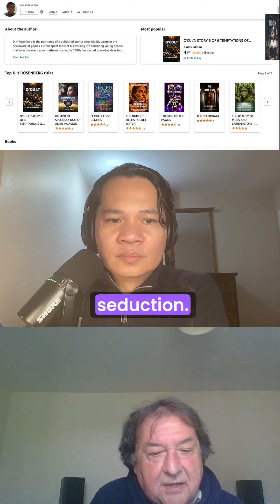Book 101 Review on my fourth season